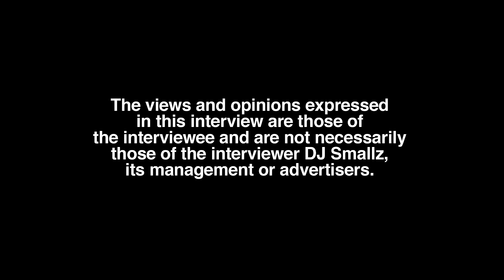Kenzo B: I’m Not A Weirdo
Part 7

Bronx, NY native and recording artist, Kenzo B, sits down with DJ Smallz and addresses her biggest misconception. This interview was filmed on 3/23/23.

Have you met Te'arah Gaines or know her personally?